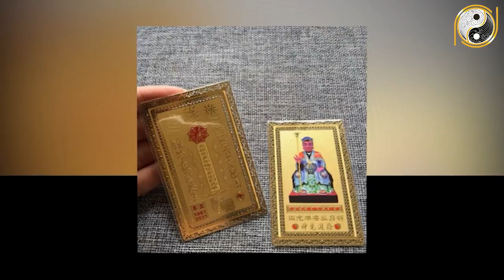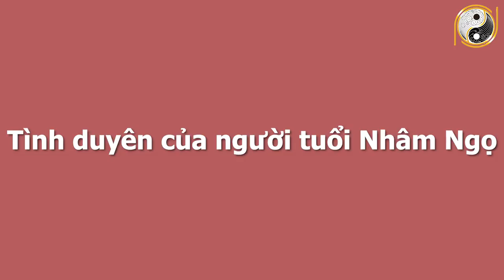Xem Tử Vi Tuổi Nhâm Ngọ 2002 Tháng 7 Âm Lịch QUÝ NHÂN GIÚP ĐỠ, Liên Tục Gặp May Mắn, Thành Công Lớn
01. Linh phù giải hạn
02. Hồ lô hóa giải Ngũ Hoàng
03. Mai Hoa Phú Quý
04. Gương bát quái tinh cầu
05. Kim bài thái tuế 2023
06. Vòng tam hợp Dần Ngọ Tuất
07. Vòng tam hợp Thân Tý Thìn
08. Vòng tam hợp Hợi Mão Mùi
09. Vòng Tam Hợp Tỵ Dậu Sửu
10. Bát bảo tâm kinh
11. Minh Quang pháp bảo cầu
12. Minh Quang pháp bảo lục giác
13. Tỳ Hưu Lộc Tài (Đồng)
14. Tỳ Hưu Khai Vận ( Bạch Ngọc)
15. Bách Niên Tụ Tài ( tụ tài lộc)
16. Song long ngọc ấn ( ấn thăng quan)
17. Kim bài ngũ Lộ Thần Tài
18. Hồ lô bình an ( treo xe)
19. Móc khóa văn xương
20. Ống bút văn xương gỗ đào
21. Bút văn xương gỗ đào
22. Bút văn xương gỗ đào nhỏ
23. Hoa mai kim tiền ( mạ vàng )
24. Các vật phẩm phong thủy khác Xem Tử Vi Tuổi Nhâm Ngọ 2002 Tháng 7 Âm Lịch QUÝ NHÂN GIÚP ĐỠ, Liên Tục Gặp May Mắn, Thành Công Lớn.